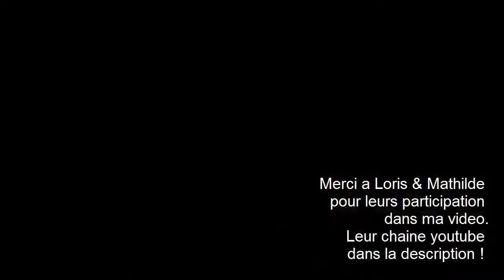UN PSYCHOLOGUE PAS COMME LES AUTRES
V i n e : MehdiXixi
T w i t t e r : MehdiXixi
I n s t a g r a m : MehdiXixi
F a c e b o o k : MehdiXixi
S n a p c h a t : MehdiXixi